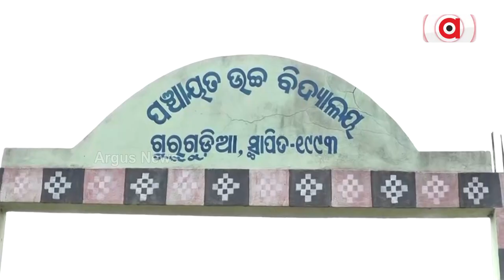ଶିମିଳିପାଳର ଜନଜାତିଙ୍କୁ ମୁଖ୍ୟ ଧାରାରେ ଯୋଡ଼ିବାକୁ ବଡ଼ ପ୍ରୟାସ || Similipal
ଅଭୟାରଣ୍ୟ ଭିତରେ ବିଜେପି ଆରମ୍ଭ କଲା ସଦସ୍ୟତା ଅଭିଯାନ । ସାମିଲ ହେଲେ ରାଷ୍ଟ୍ରୀୟ ସାଧାରଣ ସମ୍ପାଦକ ଓ ରାଜ୍ୟ ଜଙ୍ଗଲ ମନ୍ତ୍ରୀ । ସାମ୍ନାକୁ ଆସିଲା ୨୪ ବର୍ଷ ବିଜେଡି ଶାସନରେ ଜନଜାତିଙ୍କ ବିକଳ ଚିତ୍ର ।